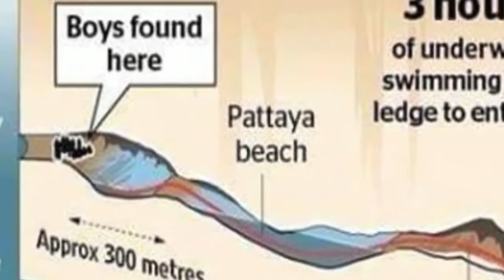1990s cave rescue in Tennessee Valley similar to one in Thailand